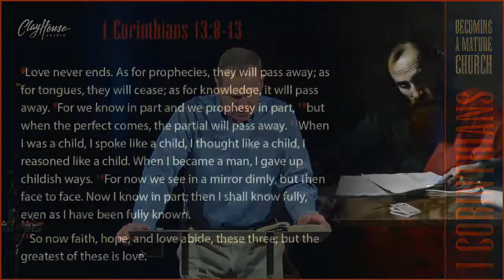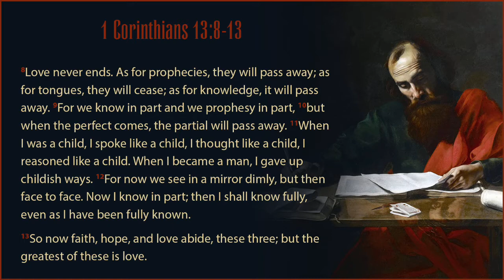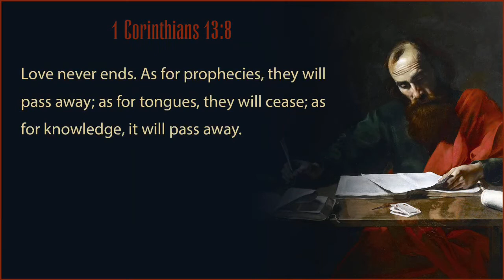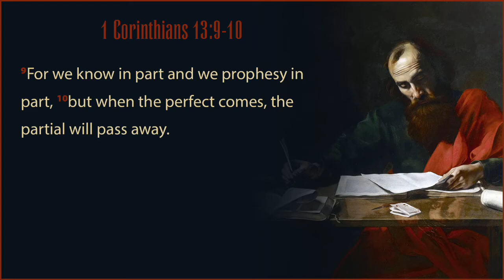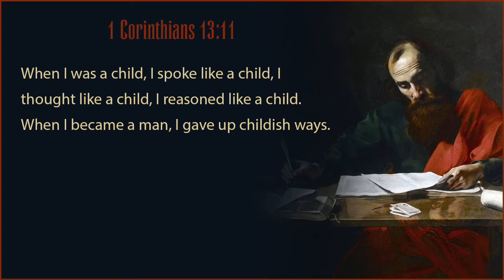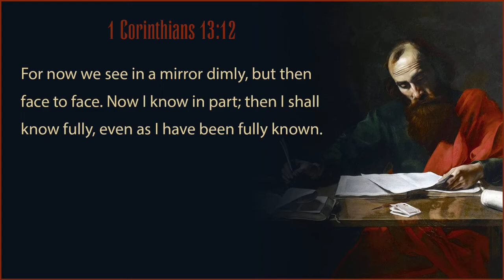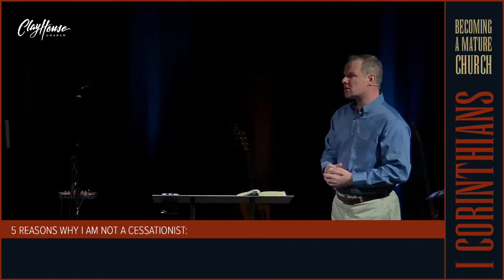1 Corinthians 13:8–13 | What is Love?, Part 2 | ClayHouse Church | 03.21.21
The Apostle Paul reminds the Corinthians that love must be the ultimate priority, because it is eternal.  While spiritual gifts have an important role in this present age, they must be put into perspective. Unlike love, the spiritual gifts will come to an end when we see Jesus face to face in heaven. This present partial existence will someday give way to that which is final and complete. Therefore, we must not overvalue spiritual gifts, and undervalue love.

Becoming a Mature Church | Part 34
What is Love?, Part 2
1 Corinthians 13:8–13